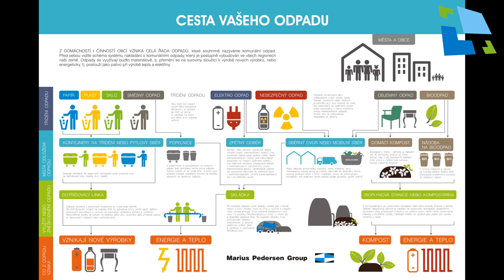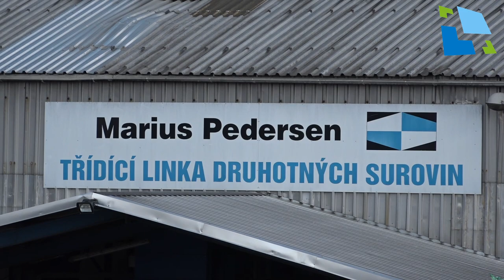Třídíme v Hradci - plasty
Hradecké služby, a.s.